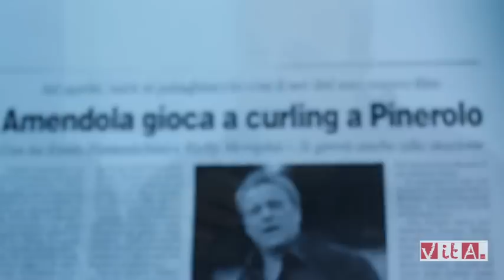LA MOSSA DEL PINGUINO - Claudio Amendola a Pinerolo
Visita sul set e conferenza stampa del nuovo film di Claudio Amendola: "La Mossa del Pinguino".
Nel cast anche: Ricky Memphis, Ennio Fantastichini, Francesca Inaudi, Antonello Fassari, Edoardo Leo e Sergio Fiorentini.
Prodotto da Guido, Nicola e Marco De Angelis.
Uscita prevista: 2014
Un servizio a cura di: Giacomo Stefano Gentile
Riprese e Montaggio: Francesco Calabrò